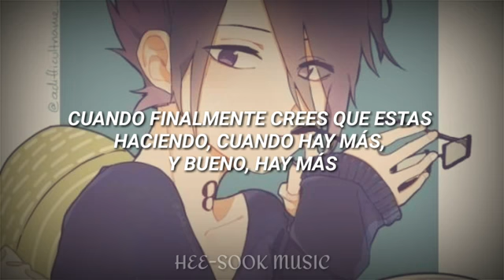Si te sabes esta canción eres chévere😎👍